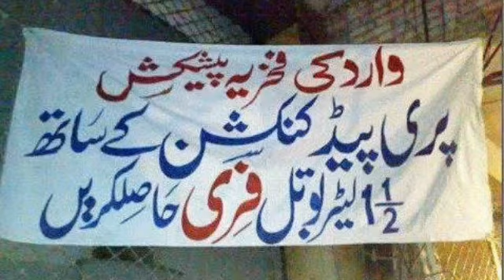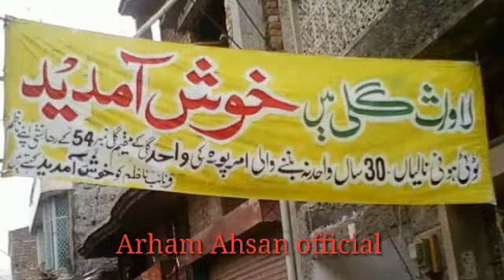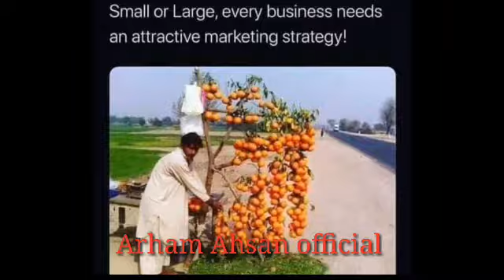kujh pakistani Funny photo .....